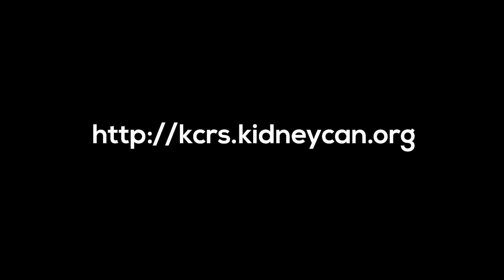KCRS20 "Silver Lining" - Dr. Toni Choueiri, DFCI